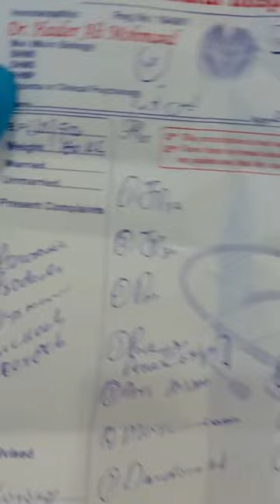rj Haider Ali in Hospital dr Haider Ali Mohmand